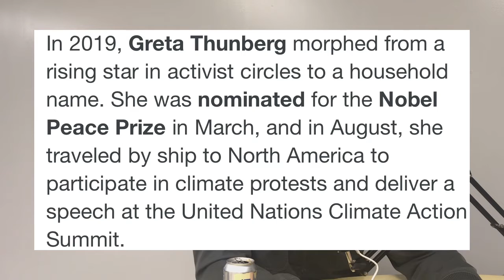The Greta Thunberg Controversy